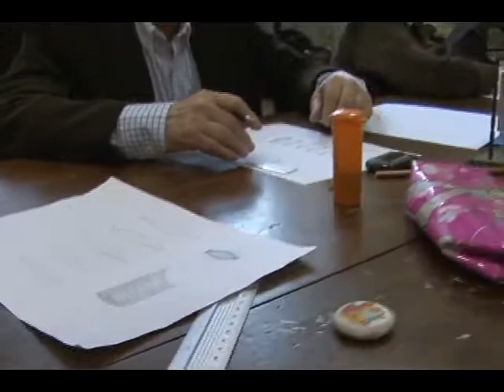Celmi, designer de jóias